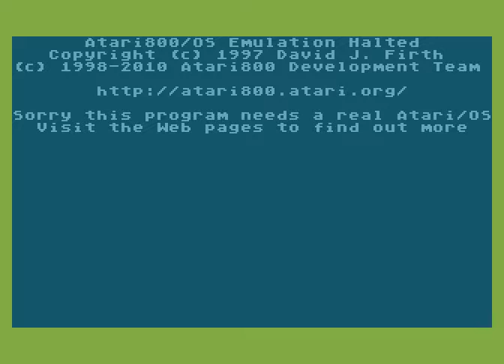Atari XL/XE Longplay [1375] Scoop Junior